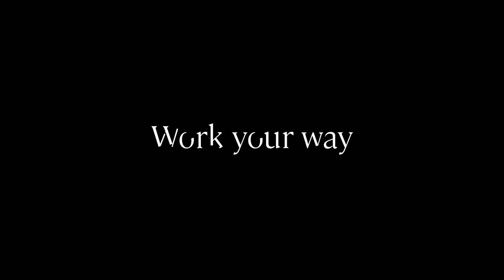Welcome to 555 Collins Street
Welcome to 555 Collins street, a new kind of workplace created for the next generation. Designed from the inside out, each aspect of the precinct has been shaped with human centric philosophies. This has created a new work life destination that truly responds to the needs of its people and the diverse ways they work and live.